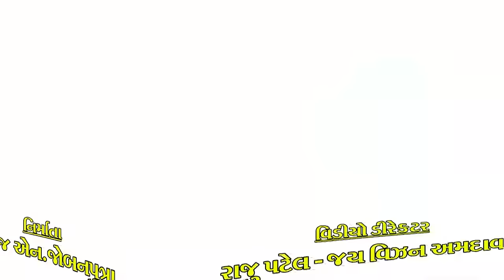SELFIE PHOTO padyo re mara SAYBA || MANJULIKA KAPDI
produce by STUDIO SARASWATI junagadh. producer MANOJ  N JOBANPUTRA. lyrics/music AJAY VAGHESWARI. સ્ટુડિયો સરસ્વતી ના દરેક ગીતો ના ઢાળ ને શબ્દો કોપીરાઈટ રજીસ્ટર કરાવેલ છે.